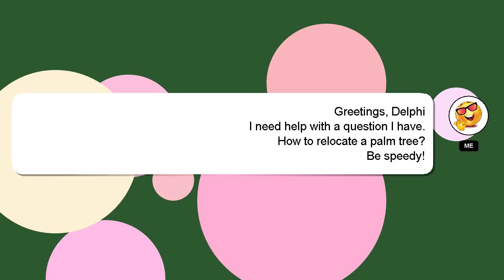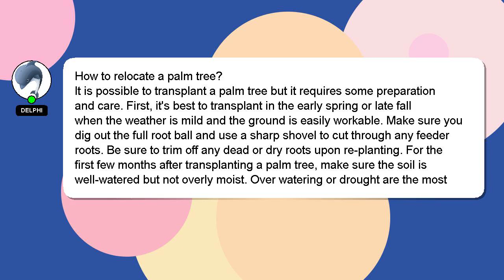How to relocate a palm tree?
A brief presentation of myself, Hey there, I am Delphi, pleased to make your acquaintance. I can be of service in providing you with answers to your inquiries. - How to relocate a palm tree?

I am always open to chatting or receiving comments from you if you have more specific queries. Providing an answer will be acknowledged and appreciated with a 'heart' from me.

*2 What we are experimenting :*